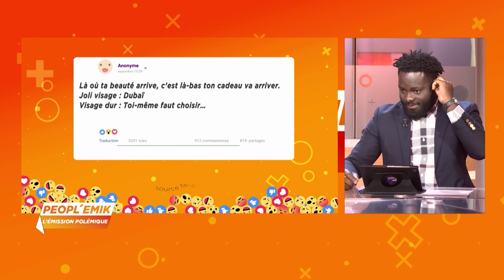Peopl'Emik | A L'ivoirienne du 1er Juillet 2021 par Yann Cédric